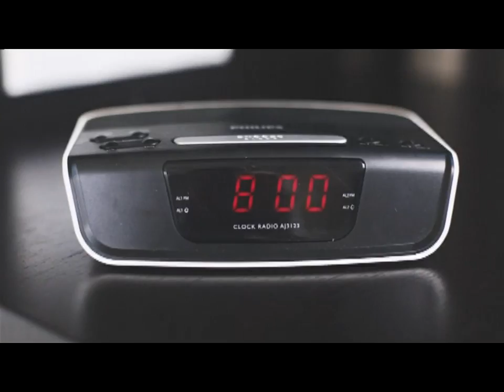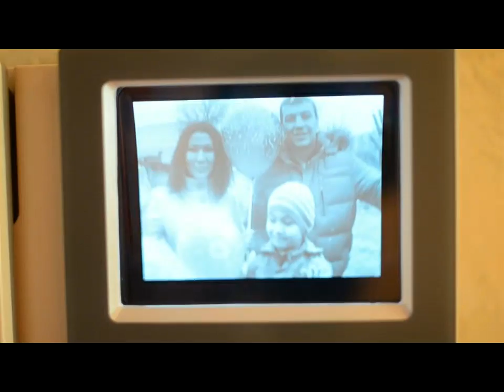Новости канала Первый Карагандинский - 24/12/2013